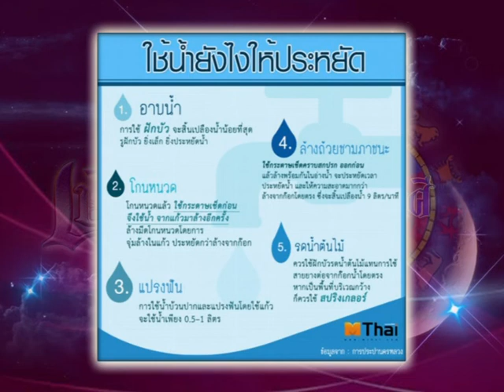รายการเปิดดวง 12 ราศี | 09/03/59 | EP 1/4